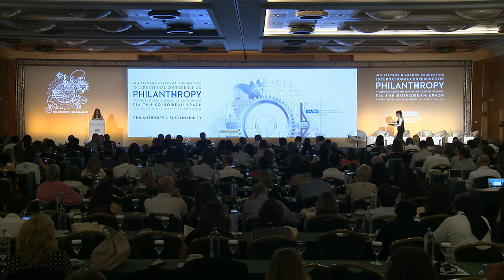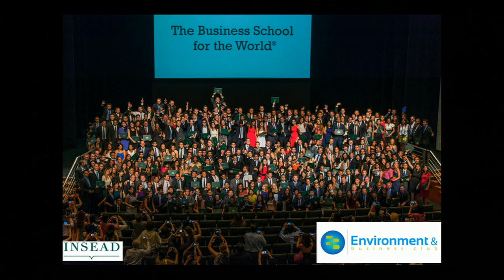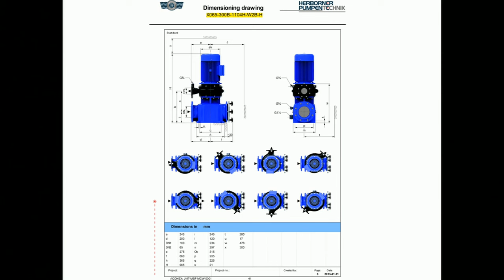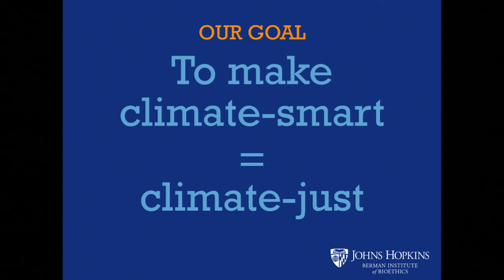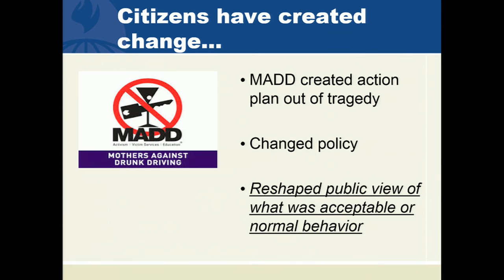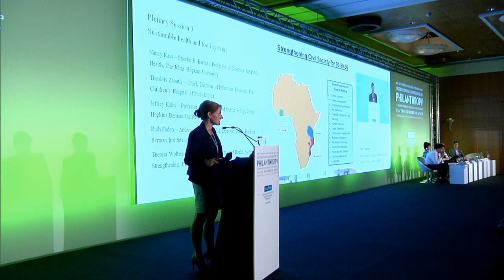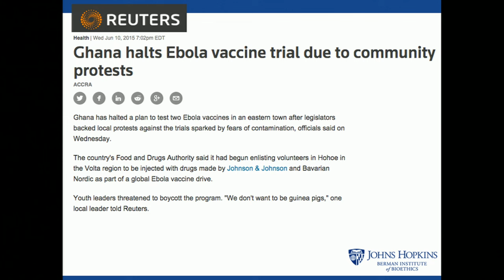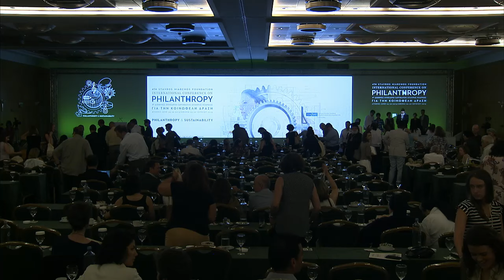2015 SNF Conference Day 1 - Evening Sessions (ENG)